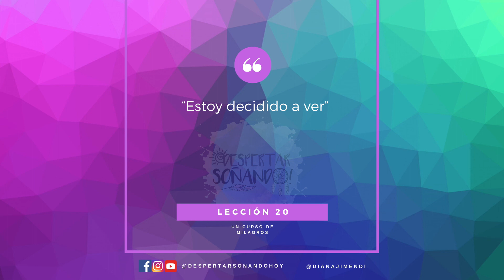Leccion 20 de Un Curso de Milagros en Despertar Soñando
Exploramos la lección 20, "Estoy decidido a ver" y la declaración de humildad para poder ver lo que es real